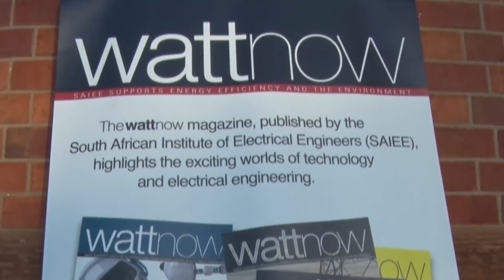An Engineering Engagement Session with Dr. Pravin Gordhan, Minister of Public Enterprises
An Engineering Engagement Session - The Challenges and Opportunities Facing the Electricity and Energy Space.

Dr Pravin Gordhan, Minister of Public Enterprises, was a guest speaker at the SASTA Auditorium n Observatory, Johannesburg on the 17th of April 2019.

He shared his views on the importance of Electrical Engineers working together with the sector towards lasting industry solutions.